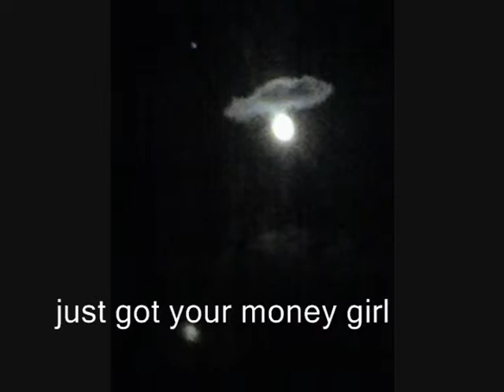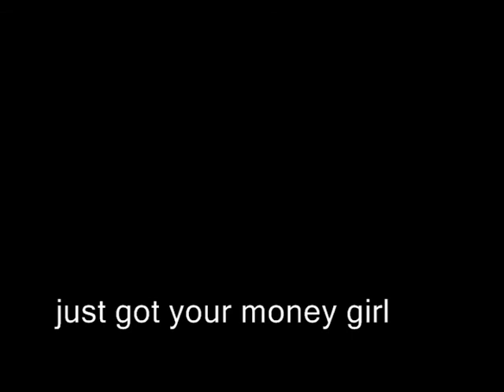These boots were made 4 shim slady